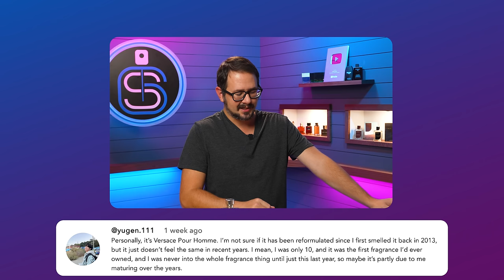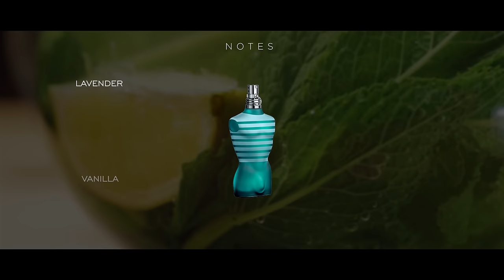10 Hyped & Loved Fragrances That People Now HATE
Hey friends, today I'm going over 10 fragrances that my subscribers once loved but now hate.

CODE ASHTON20